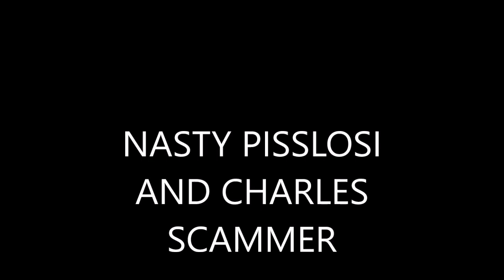NASTY PISSLOSI AND CHARLES SCAMMER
THIS WAS A LIVE INTERVIEW WITH NASTY PISSLOSI AND CHARLES SCAMMER PARODY